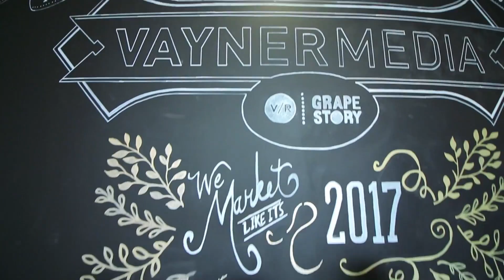Bringing Healthy Food to VaynerMedia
When I think of business and entrepreneurship, the first person that comes to my mind is Gary Vaynerchuk. The reason for that is simple, he is doing the work. Gary has built extremely successful companies and knows what it takes. He doesn't come at you with a fluffy pipe dream and glorious lifestyle. He comes at you with experience and the data to back it up. This is one of the reason I respect what he does so much. So when I had the opportunity to participate in the VaynerMedia Health Fair in Los Angeles, I was both honored and excited.

I teamed up with my friends Allison and Suzy from the famous Food Heals Podcast to do something special for VaynerMedia. We didn't want to just talk about healthy food, we wanted to show them healthy food. We started off by describing how each of us began our journey. We spoke about we are so passionate to share our stories with everyone. Showing everyone at VaynerMedia that healthy food can taste actually taste good is so awesome.

We then put on a little food demo where we made some raw vegan brownie bites and brought in some vegan cheese for everyone to try. Most of the employees have tried vegan cheese before, but that didn't stop them from giving our platters a try. We brought in cheese from Yvonne's Vegan Kitchen and Miyoko's Kitchen. Everyone who tried the brownies and cheese was impressed that something so delicious could taste so good.

Next we setup a live podcast and interviewed employees from VaynerMedia. They had the opportunity to share there own stories and ask each of anything that was on their minds. We not only spoke about food, but stress, anxiety and overall wellness. We had such a blast speaking and bringing healthy food to VaynerMedia. Can't wait to do it again soon!